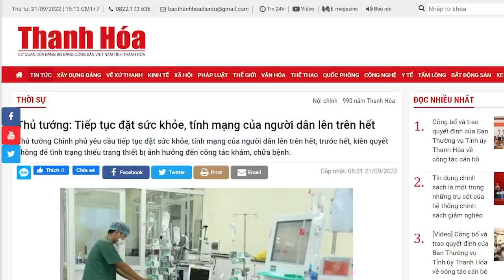Ông Tổng đã “nện” một đấm, đợi Chủ Tịch thấm đòn?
Nhiều đảng viên cấp cao đã dùng vị trí của họ để thao túng.
Đồng tiền có phải là tất cả hay ?